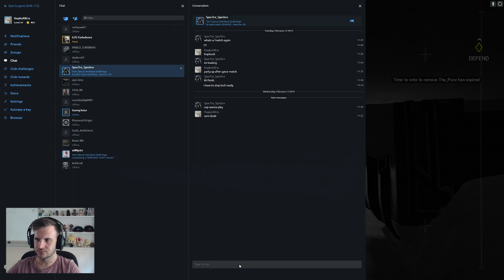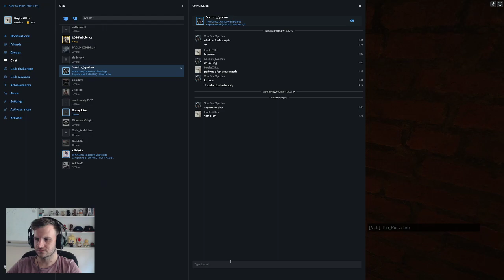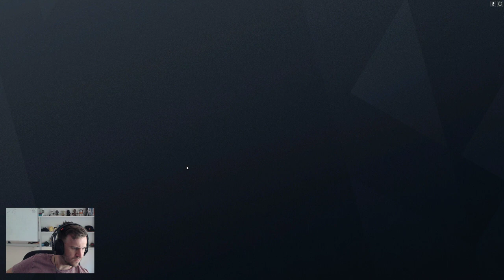Rainbow Six Siege: Watch as I stream to no-one and talk to myself like a crazy person [AUS/PC]